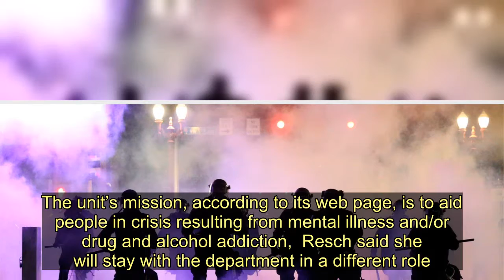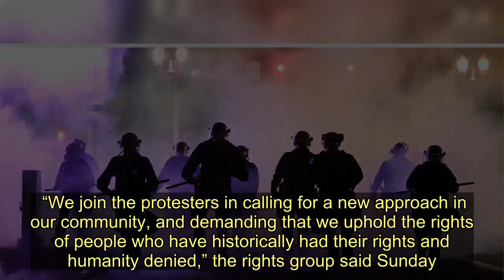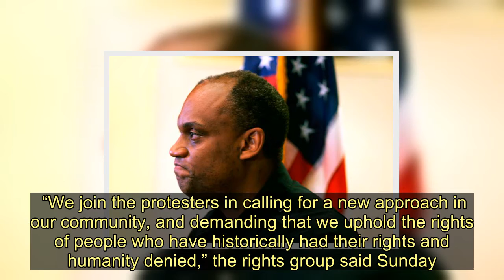Portland Police Chief Resigns Amid Anti-Racism Protests - Today News